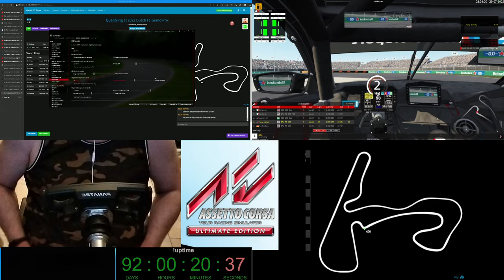Gax lernt fahren in Assetto Corsa - Tag 24 Folge 07 - Keep Racing - See You On The Track